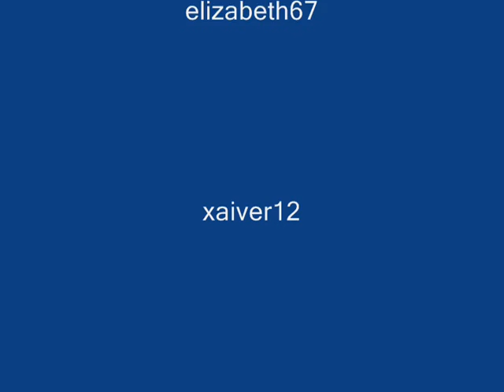moco adventures in roblox ep 1